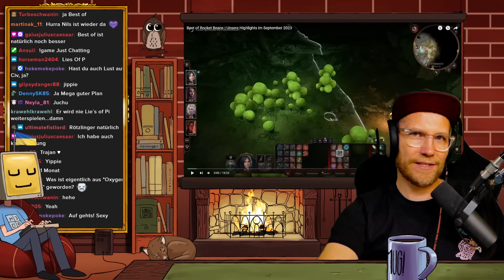Zwei Best Ofs am Abend vertreiben die Langeweile! - React auf Best Of RBTV September 2023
Reaction zum Best Of RBTV September 2023.

Wie in jedem Monat beweist @m_a_r_a_h  im Best Of RBTV, wie gekonnt sie die Geschehnisse des Monats in einem Video verwursten kann und Lacher sind wie immer garantiert!